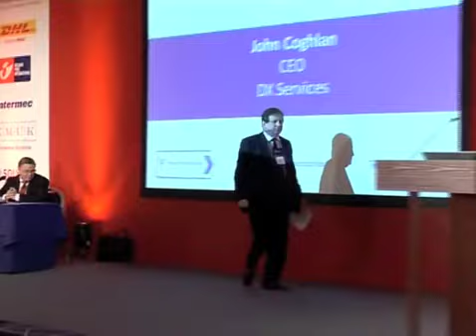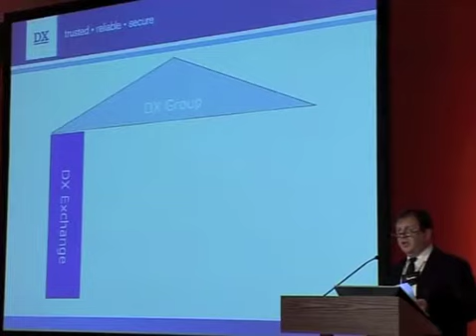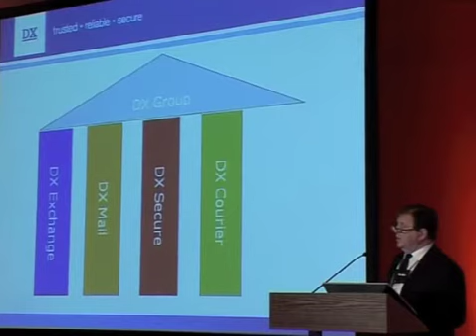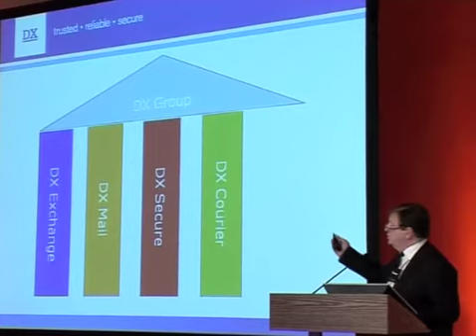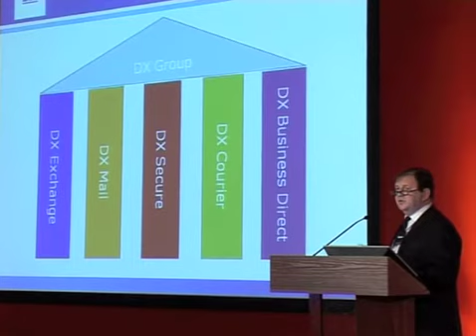WMX Europe 2009 - John Coghlan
World Mail & Express Europe Conference and Exhibition 7-8 May 2009
Perspectives on a changing market and industry - John Coghlan | CEO | DX Services